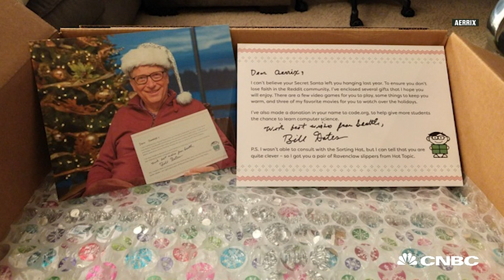Bill Gates May Be The Greatest Secret Santa | CNBC